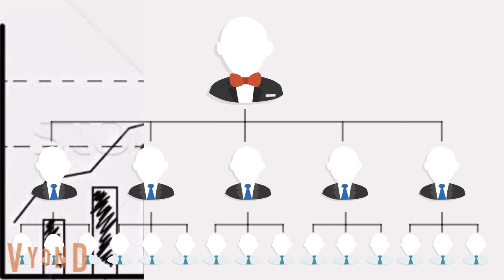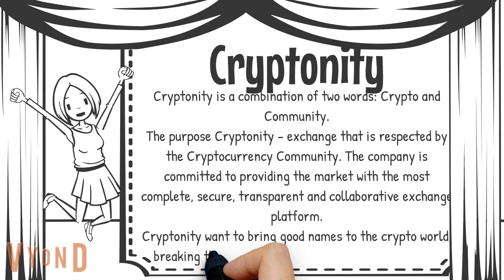CRYPTONITY. The Crypto Community Exchange.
CRYPTONITY.
The Crypto Community Exchange.